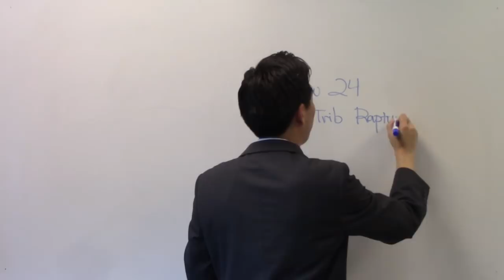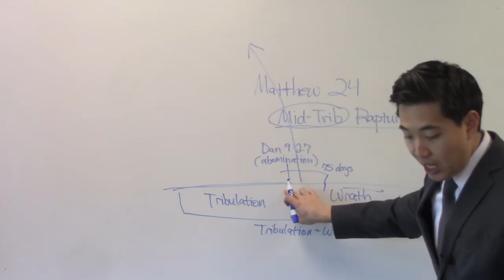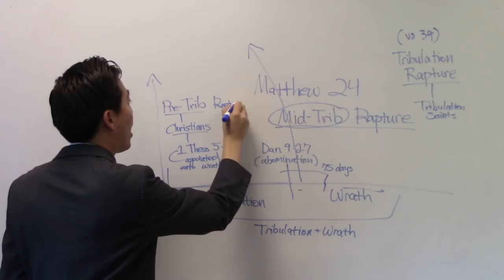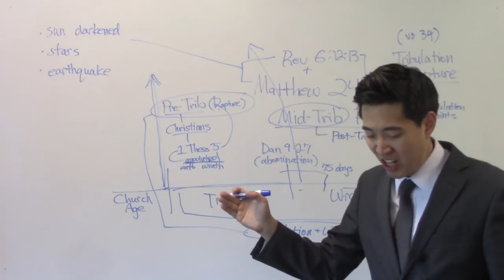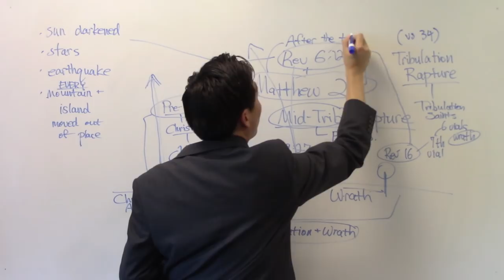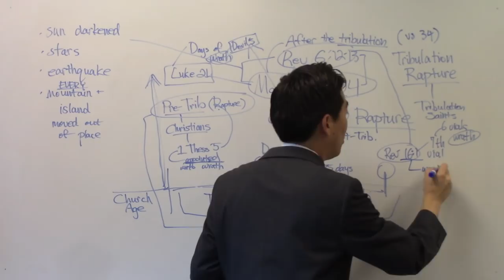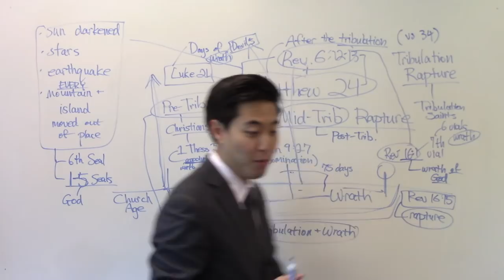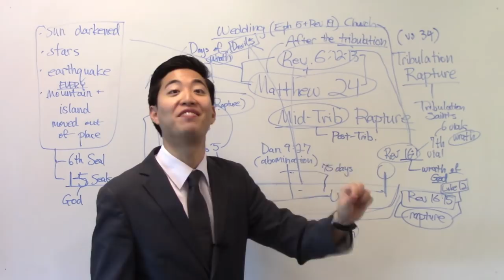DOOMED for a WRONG Rapture? - Dr. Gene Kim